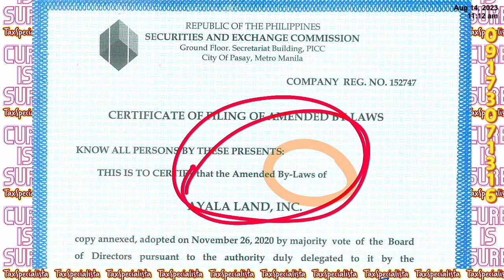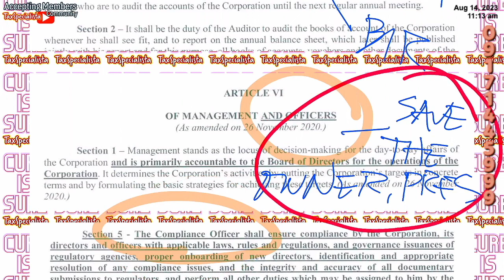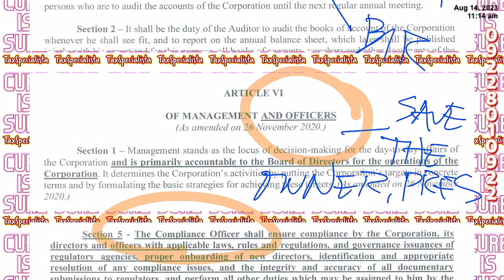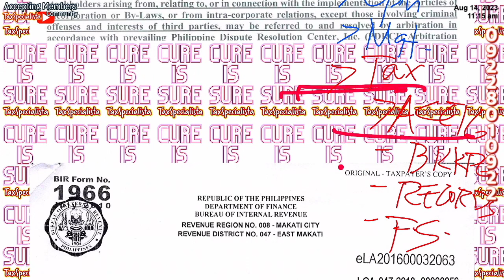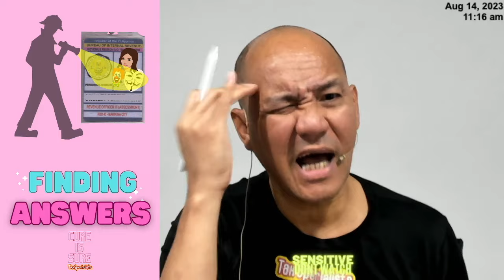How By-laws or Manuals Can Change and Improve Your Accounting Records and Tax Compliance Instantly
Building upon the foundation of trust and understanding, let's dive deeper into the nuances of how by-laws can become a catalyst for radical improvements in your accounting records and tax compliance. Rules, as tedious as they might sound, are essential frameworks that enable us to function coherently. With the right by-laws in place, life can become considerably easier, particularly when it comes to managing money and paying taxes.

The first aspect to explore is the power of standardization. We've already mentioned the possible local by-law that could require sari-sari stores to employ standardized accounting software. To delve deeper into this, consider that even the Bureau of Internal Revenue (BIR) could benefit from this level of uniformity. With all businesses using similar platforms for their financial management, the BIR can more effectively monitor compliance and ensure accurate tax collection. Moreover, it could pave the way for the local government to offer workshops and seminars specifically geared towards maximizing the benefits of these standardized platforms. This level of support can dramatically improve your knowledge and skills, making accounting and tax compliance tasks more intuitive.

Secondly, let’s elaborate on incentivization. Beyond the example of a "Good Taxpayer" certificate in Cebu, local by-laws can be crafted to provide other incentives that are more material in nature. Imagine a by-law in Davao that grants tax breaks or even subsidized loans for businesses with a proven track record of prompt tax payments. Such incentives can generate a virtuous cycle: good record-keeping leads to on-time tax payments, which in turn qualify you for benefits that can help expand your business. You could use these benefits to invest in further improving your accounting systems, hire better-qualified personnel, or expand your business, which would eventually increase your income and subsequently your tax contributions.

The third layer to this discussion is fraud prevention. Mandatory quarterly audits, as posited in our Luzon example, can act as a powerful deterrent against fraud and corruption. But let’s also consider the value of community oversight. A by-law could be enacted to form a committee of volunteer citizens and business owners whose role is to work closely with local authorities in ensuring that audits are not only carried out but are also free from corruption. This adds another layer of accountability, making it difficult for businesses to fudge their books and for unscrupulous auditors to manipulate outcomes.

Fourth, the topic of financial literacy comes into play. Through by-laws, local governments can set up compulsory financial literacy and tax education programs. In cities like Makati, where businesses are plentiful, such programs can educate business owners on how to navigate the complex world of accounting and taxation effectively. When you understand the 'why' and 'how' behind these systems, compliance becomes less of a chore and more of a conscious act of civic duty.

Finally, let's talk about the ripple effect. Your compliance and high-quality record-keeping can influence other businesses in your community. Imagine a by-law that lists compliant businesses on a public board or a local government website. Your good standing serves as a testament to what is achievable, inspiring others to also adhere to best practices in accounting and tax compliance.

In closing, let's remember the true spirit behind all of this: community betterment and individual responsibility. Your proactive approach in petitioning for and adhering to beneficial by-laws is not an isolated act. It has a wider impact that resonates throughout your community, leading to a more organized, transparent, and financially secure environment for everyone. So let's make that passionate plea for action: advocate for the crafting and implementation of by-laws that fortify our accounting and tax practices. We owe it not just to ourselves, but to our community and nation as a whole.

Benefits for
🤍Loyalista members,